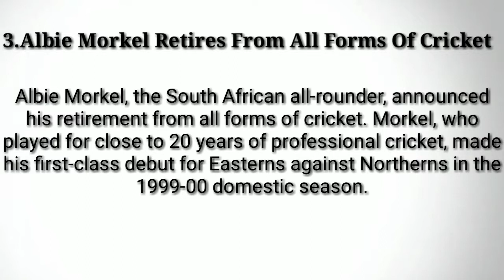Current affairs in 1 mint SSC IBPS Banks Government Exams 13.01.19